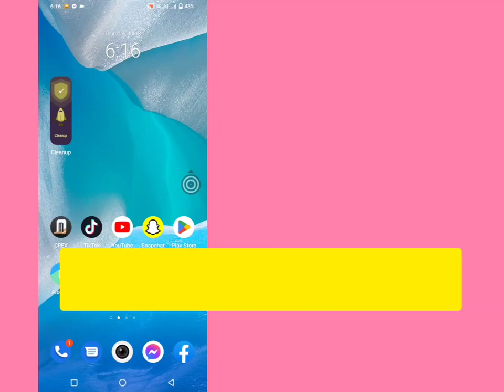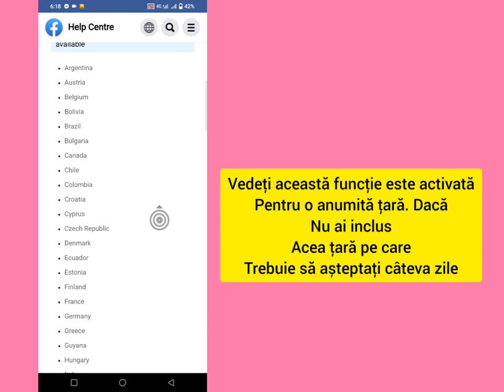Cum să remediați întâlnirile pe Facebook nu se afișează (2023) | Dating Facebook indisponibil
Cum să remediați întâlnirile pe Facebook nu se afișează (2023) | Remediați întâlnirile pe Facebook indisponibile

Vrei să remediați întâlnirile pe Facebook care nu se afișează în 2023? Dacă acest videoclip este pentru tine. În acest videoclip, vă voi arăta cum să remediați întâlnirile pe Facebook care nu se afișează. Voi arăta cel mai ușor și cel mai recent proces pentru a rezolva problema indisponibilă a întâlnirilor pe Facebook. Deci, urmăriți în continuare videoclipul complet fără săriți pentru a afla cum să remediați întâlnirile pe Facebook care nu se afișează (2023) | Remediați întâlnirile pe Facebook indisponibile.

Curea ta despre întâlnirile pe Facebook:
Cum să remediați întâlnirile pe Facebook care nu apar.
Întâlnirile pe Facebook nu se afișează un cont nou.
Întâlnirile pe Facebook nu apar.
Cum să activezi funcția de întâlniri Facebook.
Întâlnirile pe Facebook nu se afișează.